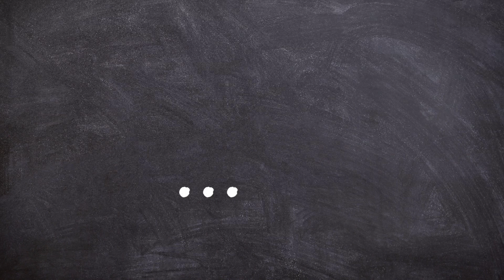BACALAO á Zé do Pipo -🫕 Receta Portuguesa BACALHAU À ZÉ DO PIPO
BACALAO Â Zé DO PIPO  (Bacalhau à Zé do Pipo)

Esta es una receta tradicional portuguesa. Es famosa porque un cocinero de un Restaurante de Oporto ganó un premio a la mejor comida nacional y el cocinero tenía estos apellidos.

INGRDIENTES PARA 6 RACIONES:

3 Lomos de Bacalao salado y remojado en agua durante 48 horas aprox. (desimigado su peso será sobre 350 gr o 400 gr. Aprox.)
1 litro de leche
120 ml de aceite de oliva virgen extra
2 cebollas grandes picadas
5 dientes de ajo picado finamente
2 hojas de laurel
Unas tiras de pimiento rojo asado en tiras
70 gr de mantequilla
2 kg. De patatas
12 aceitunas negras aprox
Pimienta negra y nuez moscada
Mayonesa
Sal
Sale un plato delicioso y muy jugoso. Es muy importante comprar un buen bacalao y desalarlo bien 2 días antes aprox.
Mira el video es un paso a paso y es fácil de preparar
Y dale a compartir esta receta para no perderla. Gracias por tu apoyo y si te gustó puedes dejarme un like. Un abrazo.

¬bacalaoazédopipo bacalhauazédopipo recetadebacalao recetadebacaloportuguesa bacalaoportugués bacalaoreceta recetadebacalao recetadebacalaoalaportuguesa